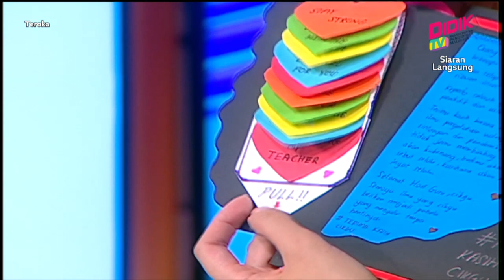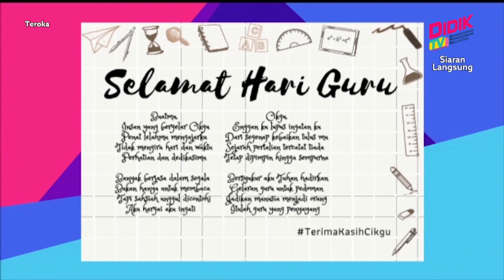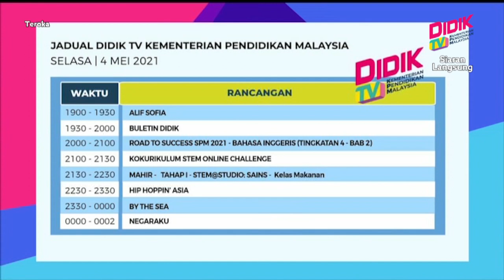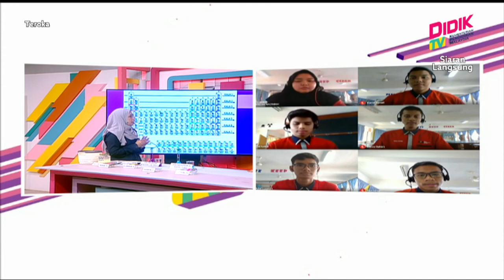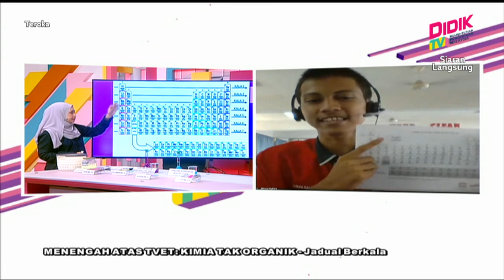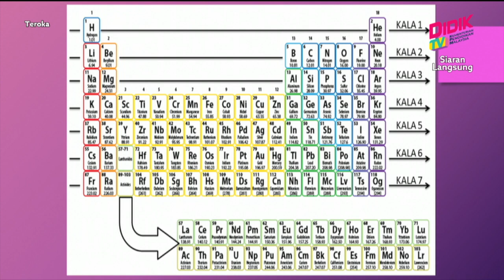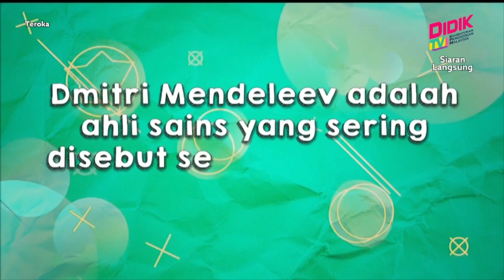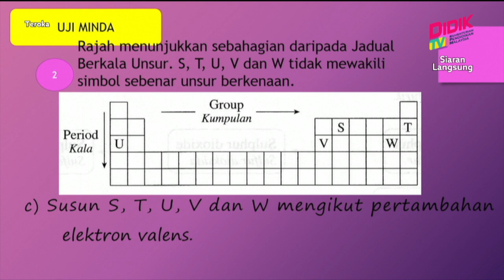Teroka (2021) | Menengah Atas TVET : Kimia Tak Organik - Jadual Berkala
Tajuk : Menengah Atas TVET : Kimia Tak Organik - Jadual Berkala
Guru: Shawal Farizan Ma`at